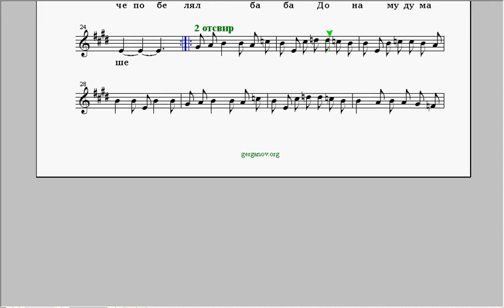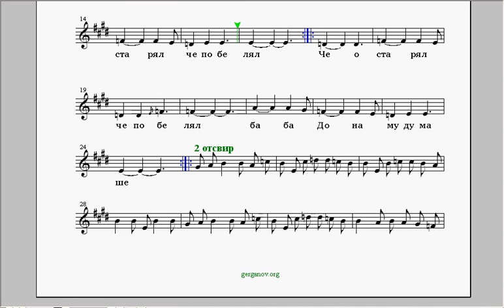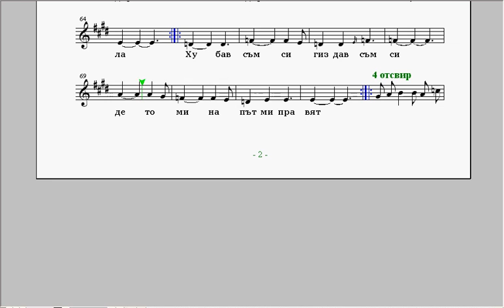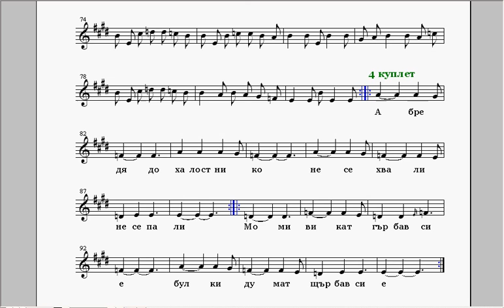Заплакал стар дядо - 1 глас.avi